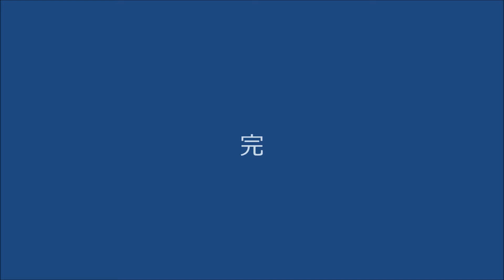おおむた「大蛇山」まつり 太鼓競演会（成人）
おおむた「港まつり」が２０１１．７．１７日～１８日行われました。